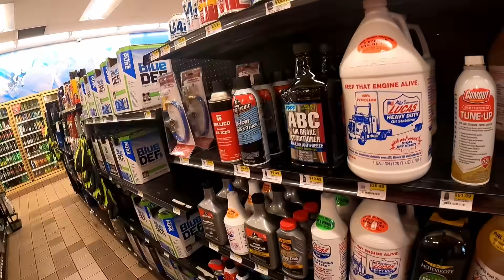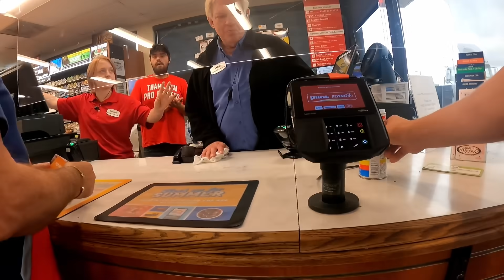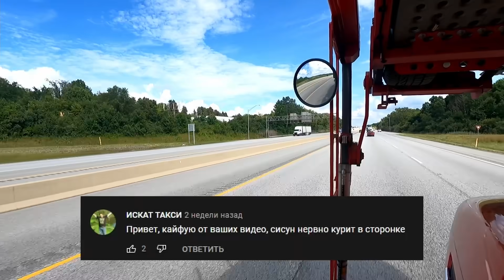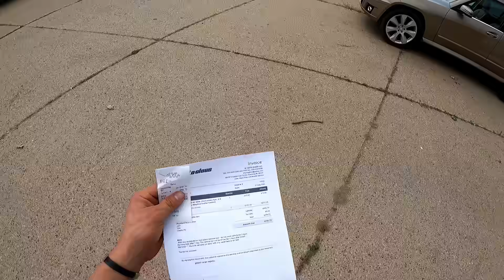ВЫПУСК 58.РАЗБИЛ ЛОБОВОЕ ПОПАЛ НА БАБКИ